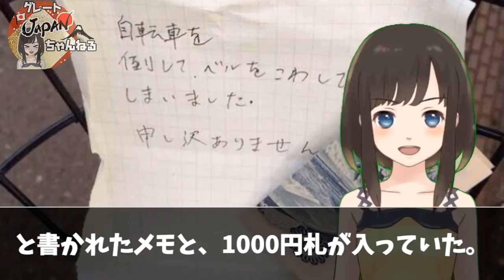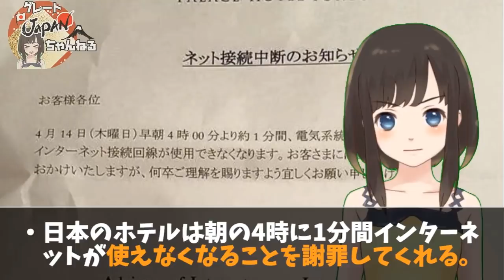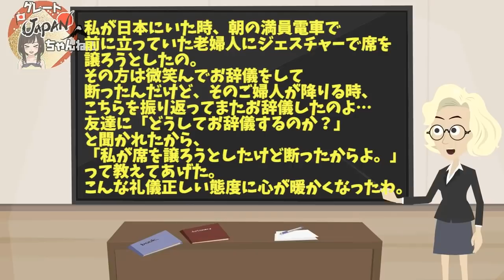【海外の反応】日本のある日常風景が素晴らしいと海外から賞賛の声！外国人「こんな国本当に実在するの!?」日本の●●はスゴイ！【グレートJAPANちゃんねる】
非常に面白いサイト様ですので、

■フリー素材